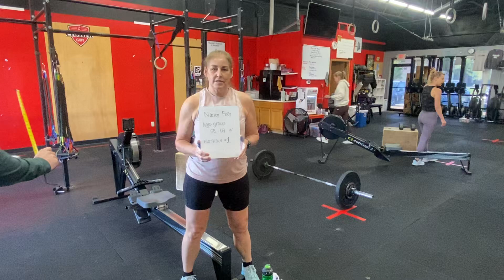Nancy Fish - Age Group 55-59 women’s Quarterfinal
Workout #1